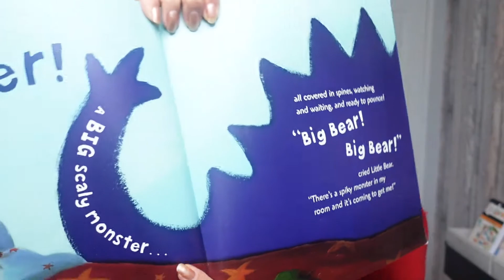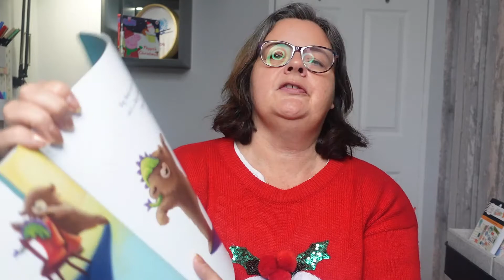QUICK ADOPTION TIPS & TRUTHS FOR YOU TO ENJOY DAILY | DEC 22nd | ADOPTION (MAS)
MY VERSION OF VLOGMAS WITH QUICK ADOPTION TIPS & TRUTHS FOR YOU TO ENJOY LEADING TO CHRISTMAS ( DEC 22nd ). Join me every day leading up until Christmas for some brief adoption truths to enjoy. Daily encouragement for adoptive families

There's no such thing as monsters!

The majority of my videos are relevant to all adopters worldwide. We first met our sons as foster carers 8 years ago and we then later went on to adopt them. I am also an experienced mother with 5 other birth children and an early years specialist having run my own chain of 8 nurseries for 22 years. BA (Hons) ECS  PG (dip) CD

Here are some playlists you may be interested in

Useful products for adoption:
Safety Items:
Safety Gate
Finger guards
car seat

Animal sun screens for car

Bedroom items:
child's bed
safari cute wall pictures
Safari cute rug
Safari child's bedding
matching safari curtains
Bedroom furniture set
Inside anti-allergy duvet

Bathroom:
 kids towel
water turtles
duck bath mat

Toys and resources
play -doh starter kit
large animals and mat
Latches development puzzle
wooden pizza play
wooden colored blocks
bubble swords
giant chalks
cozy coupe little tikes car
cube slide little tikes

Books
Bedtime stories x 8
Baby Equipment
Pram/car seat/changing bag/rain cover/buggy
wooden baby cot
Baby sling
Rocking wicker moses basket

Children's picture books for common issues:📗
Love is my favourite thing
Can't you sleep little bear?
The Dinky Donkey
Never Tickle a Tiger
Children's small role play toys: 🐰
Sylvanians chocolate rabbit family
Sylvanians Rabbit grandparents
Sylvanians family campervan
Sylvanians kitchen playset
Useful books/resources for adopters:
Adoption journal /" I wished for you "🌹
my family, my journey/adoption journal🌹
Our adoption memory book
Solving Children's Sleep Problems🌹
Understanding your two year olds🌹
Nurturing attachments/fostered and adopted children🌹
Children's unspoken language (attunement, preverbal)🌹
Gro Clock (sleep trainer)🌹